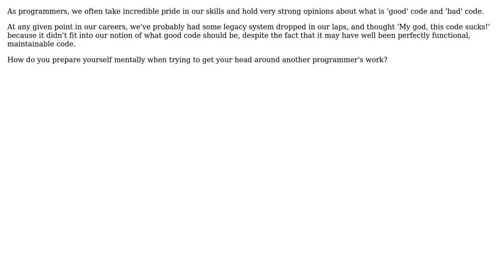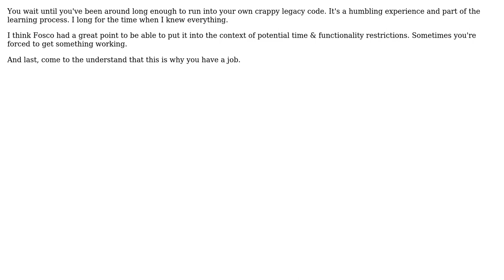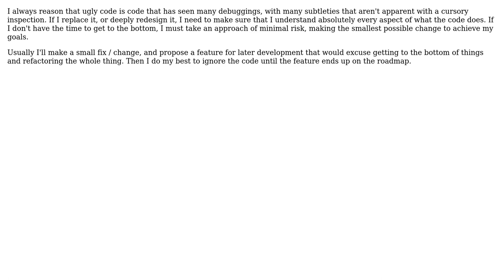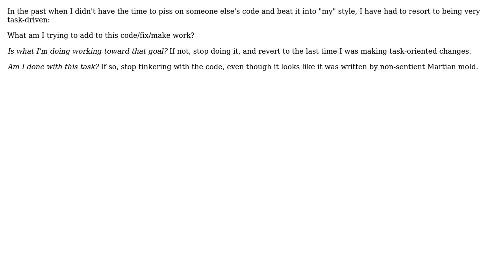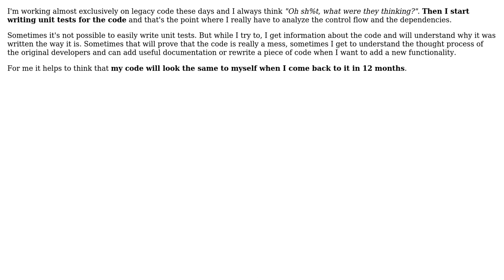Software Engineering: How do you overcome your own coding biases when handed legacy code?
With thanks & praise to God, and with thanks to the many people who have made this project possible! | Content (except music & images) licensed under CC BY-SA | Music | Images & others | With thanks to user Tamara Wijsman user kevin cline user Joeri Sebrechts user JeffO user Jeff Atwood user HLGEM user Frank Shearar user Fosco user David Thornley user cringe user CokoBWare user Bryan M. user Bill user AShelly user Alex Feinman and the Stack Exchange Network Trademarks are property of their respective owners. You are responsible for your own actions.